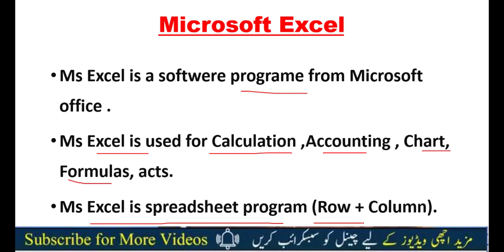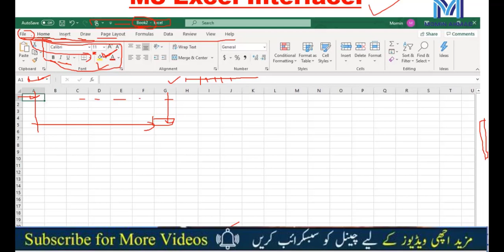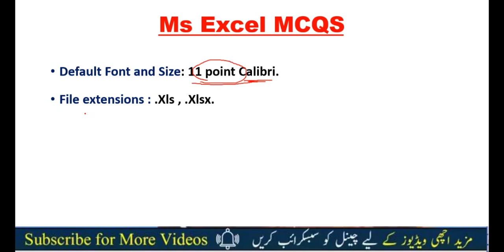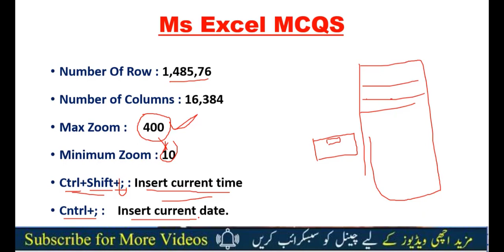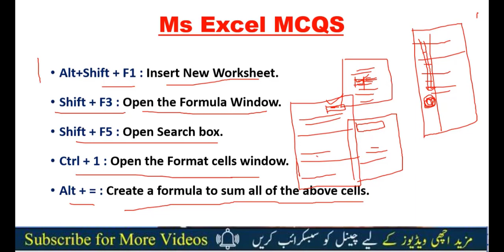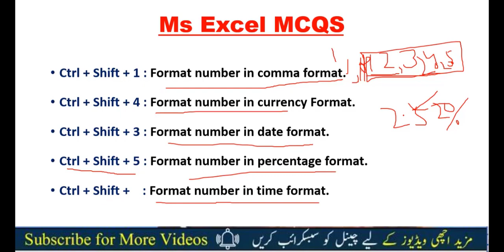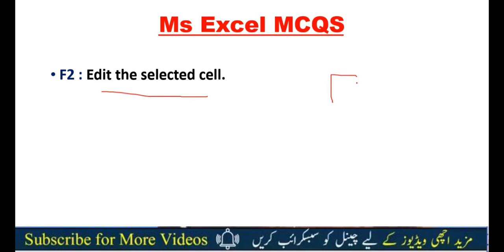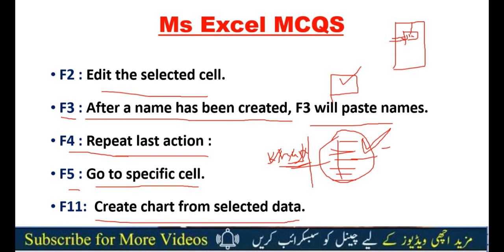Top repeated MS Excel shortcuts keys in hindi/urdu | Ms office shortcuts keys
in this video we learn Top repeated MS Excel shortcuts keys in hindi/urdu for PTS test NTS test, MES test, and Excel shortcuts keys in urdu hindi you easily know Ms office shortcuts keys in urdu / hindi and computer shortcuts keys in urdu hindi.